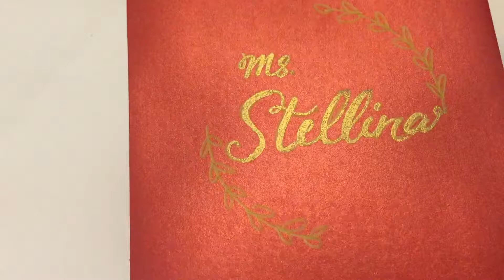[EASY/DIY] Heat Embossing ヒートエンボス 浮雕 燙金 燙熱凸粉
Hi welcome to the channel of HiKIDS'tudio

Sorry that we haven't been updating a lot lately, we will continue to upload more often afterwards!

In this video, we are trying to do heat embossing with embossing pen, embossing powder and embossing heat tool/heat gun to create a lovely, shiny embossing pic!

このビデオの中で、エンボスペン、エンボス パウダーとエンボス ヒーター を使って、簡単なエンボスを作る方法を紹介します

在這段教學視頻,我們將會利用浮雕筆/膠水筆、浮雕粉/熱凸粉和熱風槍加熱來制造出亮亮凸凸浮雕般的效果！

Also, let us know what kind of videos you want to see us make more

See you soooooooon!!

Follow us on:
Facebook (@hikidstudio)
Instagram (@hikidstudio)